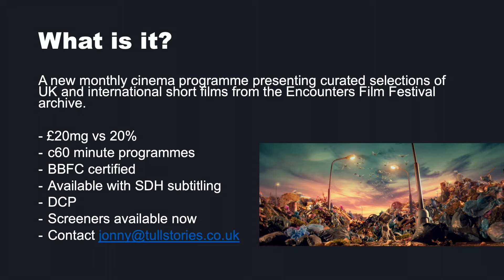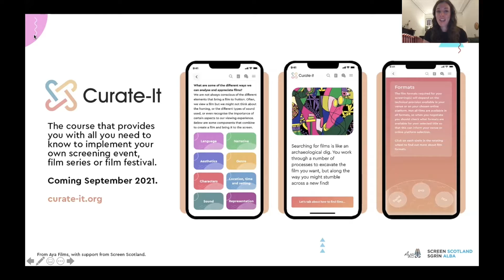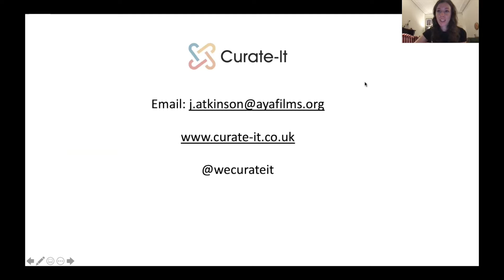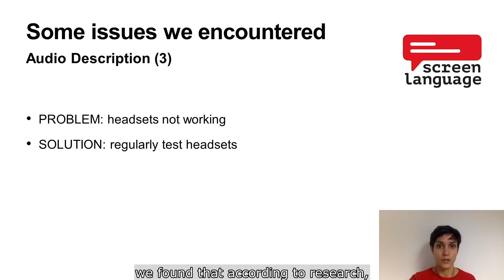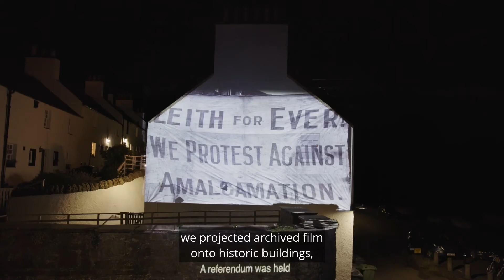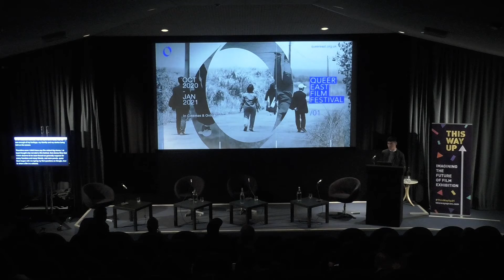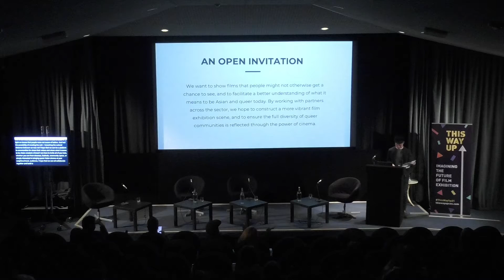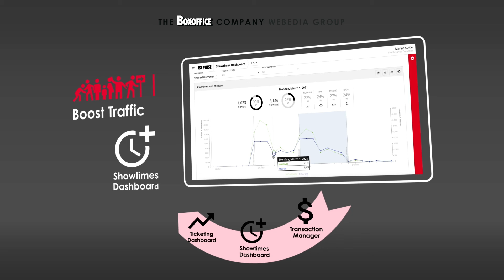TWU21: Show & Share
2021 sees the return of our hugely popular mini-presentations,
Show & Share. We will hear from several speakers about
inspiring projects set to make waves in the exhibition sector.

With presentations from Encounters Film Festival, Curate-It, Screen Language (Simplifying Accessibility), Cinescapes: a hyperlocal projection project, and Queer East Film Festival.

This playlist episode also contains a presentation from This Way Up 2021 sponsor, The Box Office Company, who can work with cinemas directly to boost their online ticket sales.